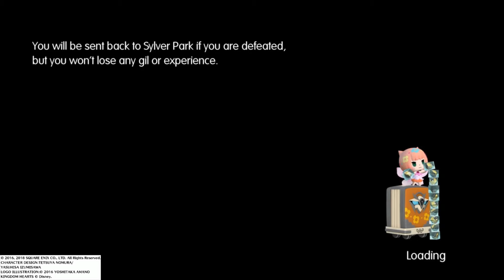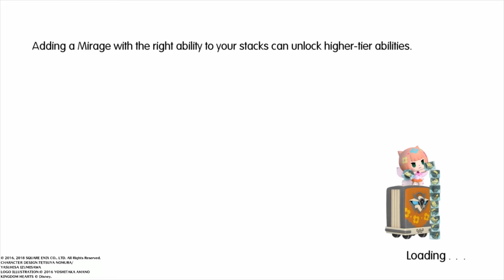WORLD OF FINAL FANTASY PS4 SHIVA BOSS 1080p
This is the World Of Final Fantasy Shiva Boss Battle in fast game play